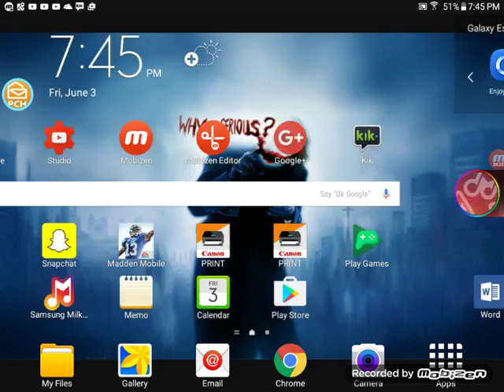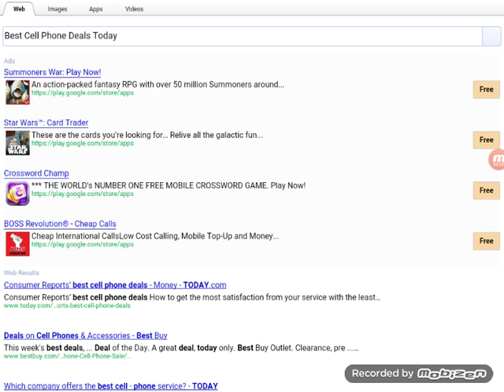Minecraft game play by: joseline cortez aka couz